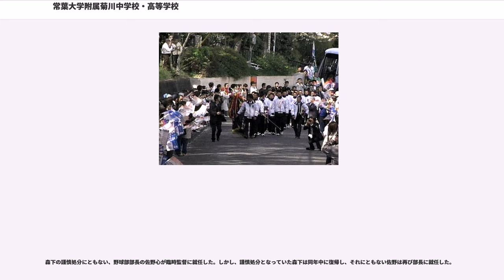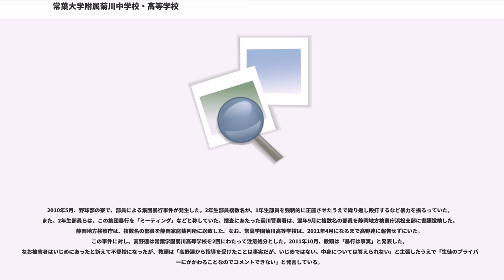常葉大学附属菊川中学校・高等学校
常葉大学附属菊川中学校・高等学校（とこはだいがくふぞくきくがわちゅうがっこう・こうとうがっこう）は、静岡県菊川市半済にある私立の中高一貫校。男女比は4:6で生徒数は約1100人。

菊川キャンパス内に1977年（昭和52年）に創設。

運動部

春4回　夏6回　神宮1回　計11回

2017年 全国大会出場

2007年4月27日、常葉学園菊川高等学校野球部にて、日本学生野球憲章第13条に違反し、特待生制度を導入していたことが発覚した。同日、この不祥事の責任を取り、佐野心が野球部の部長を辞任した。翌日開催された静岡県春季野球大会の試合では、日本学生野球憲章第13条に抵触する特待生制度を利用していた部員が試合に出場することを回避するため、主力選手7名を交代させて出場する事態となった。翌月2日には、校長の吉村耕司が高野連に対し「野球部員17人が憲章に抵触すると判断した」と報告し、校長自ら高野連に対して謝罪した。

2006年12月、取材に訪れた毎日新聞記者に対し、野球部監督の森下知幸が「次はクリスマスイブの日にホテルを取ってから取材に来てよ」と要求したうえで「野球部のクリスマスパーティーがあるからそれに出て、その後二人で抜け出そう」などと発言した。

記者が業務都合で無理だと繰り返し断り、自分には恋人がいるとも重ねて説明したが、森下は「静岡の男は俺に決まりだ」「もう一度俺に恋をさせてくれ」「仕事なんかいいじゃないか」と繰り返し要求した。さらに、森下は記者を飲食店やカラオケに誘い、記者に対して腕を組んだり手を握るなどの行為を行った。記者に拒まれると、森下は「恥ずかしがり屋だなあ」と述べた。 記者から相談を受けた毎日新聞社静岡支局の支局長は、森下に近づかないで取材を行うよう指示した。

記者はその後も菊川高等学校の担当を続けたが、森下の関係者側から「ちゃんと女性の武器を使って監督の近くに行って取材しなさい」と要求された。記者はその後も菊川高等学校の担当を続けたが、2007年春の選抜高等学校野球大会ののちに倒れ、1週間点滴を受ける状態となった。その後、この記者は医師により鬱と診断され、2007年8月から休職した。

2007年、甲子園球場のアルプススタンドにて、第79回選抜高等学校野球大会を取材していた毎日新聞記者に対し、常葉学園菊川高等学校の職員が「大阪で飲みに行こうよ」と発言した。さらに、「特待生問題」が発覚したことから、記者が学校職員を取材する機会が多くなったが、職員は頻繁に電話を掛け、記者に酒席をともにするよう繰り返し要求してきた。

2007年夏の第89回全国高等学校野球選手権大会に出場した際、野球部が宿泊したホテルに、菊川高等学校担当の朝日新聞記者も宿泊していた。すると、部員の一人が、記者の部屋のドアをノックし、ドアを開けた記者に対して自らの性器をしごいて見せた。恐怖を感じた記者は上司に報告し、上司が選手に対し「そんなことをしてると試合に出られなくなるぞ」と一喝し、記者を別のホテルに移した。しかし、大会終了後も同部員から記者に対し執拗に卑猥な電話が繰り返され、記者が着信拒否しても、同部員は公衆電話や他の電話を使うなどして電話を続けた。記者は2007年秋から休職し、2008年現在も治療中である。

『週刊文春』の取材に対し、野球部監督の森下知幸は、毎日新聞記者の問題について「休職されたということは校長から聞いていますが、原因は思い当たらない。酒席で一緒になることはあったと思うが、手を握ったり、セクハラしたことなど一切ありません」と反論している。また、朝日新聞記者の問題については「記者と選手のことなど全く知らない、寝耳に水」と主張している。日本高等学校野球連盟（高野連）で理事を務める田名部和裕は、これらの問題に対し「聞いていない」としたうえで「事実じゃなければ名誉毀損じゃないですか」と述べた。

2008年5月、『週刊文春』が菊川高等学校における性的嫌がらせの問題を報じると、日本高等学校野球連盟理事の田名部和裕は静岡県高等学校野球連盟（静岡県高野連）に対し事情聴取を行うよう指示した。それに対し、常葉学園菊川高等学校校長は「事実と違う部分もある。高野連や学校本...